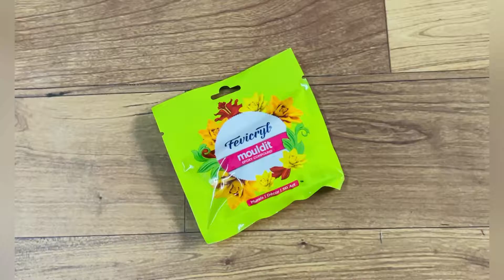Cactus Ring Holder | Easy DIY Ideas | Using Fevicryl Mouldit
By Sneha